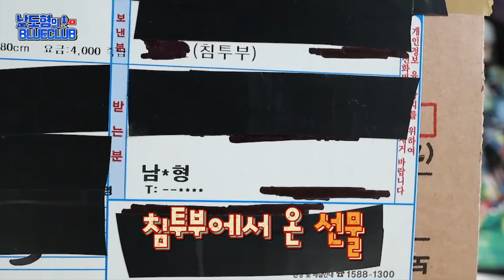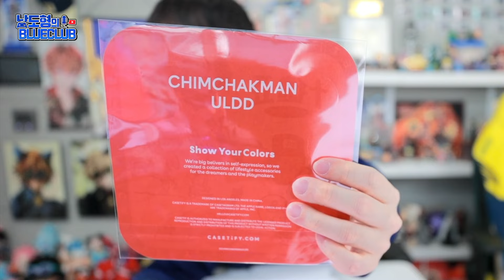침착맨 때문에 울었습니다...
침투부에서 선물이 왔습니다. 침투부 선물을 보고, 남도형이 눈물 흘린 사연...ㅎㅎㅎ

 너무 마음에 드는 선물 보내주셔서 감사합니다! 사랑해요~침투부~♡.♡